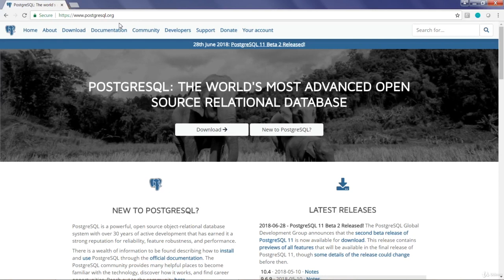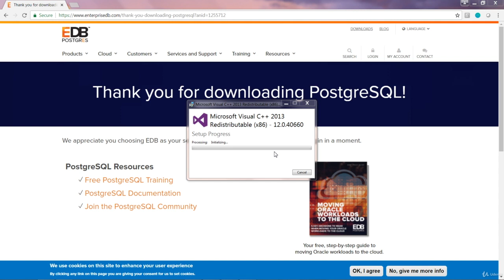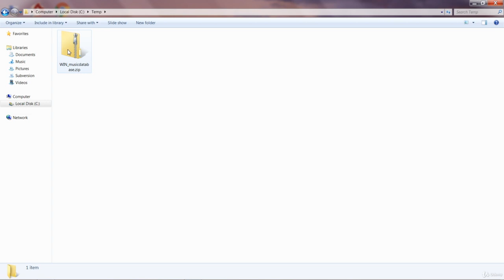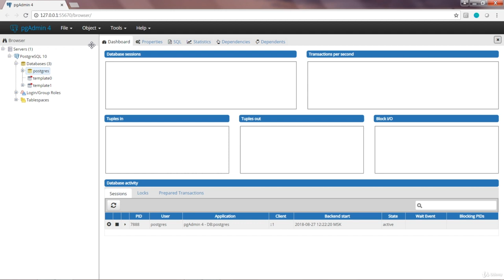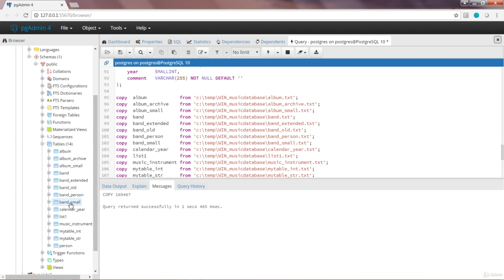003 Установка для Windows